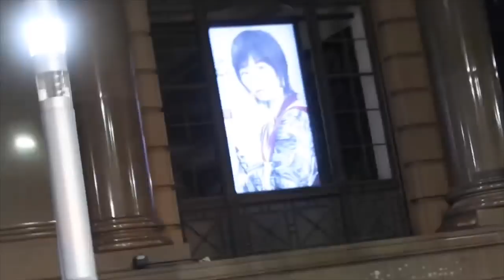CITY MOB WITH JACK DAUTH AND HARRY TATE AT 1AM!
WE MOBBED THROUGH THE SYDNEY CITY AT 1AM IN THE MORNING WITH JACK DAUTH AND HARRY TATE. JEREMY THEN REACHED INSIDE A HIGH VOLTAGE BOX UNDER THE SYDNEY MALL, CHECK UT WHAT HAPPENED!...

JEREMY, RUSSO, HARRY, JACK and MYSELF HAD a TONNE of fun while filming THIS VIDEO. Leave a COMMENT letting me know what you think of the latest videos and give me some feedback on what I should do different and also what VIDEOS you WANT TO SEE NEXT!

I have a lot of big things planned for the near future and will be travelling a fair bit, so be sure to SUBSCRIBE and turn those POST NOTIFICATIONS in order to not miss one second of it.